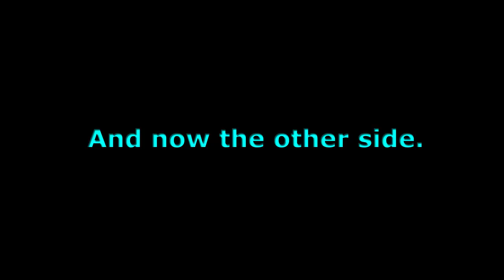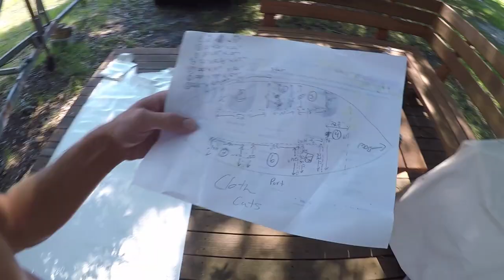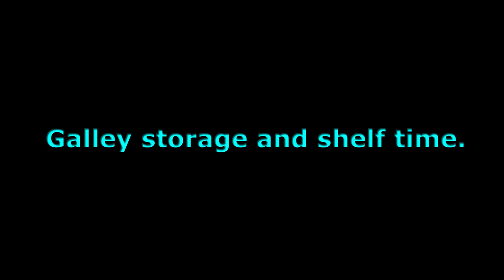Galley and Hull Reinforcement (22' Sailboat Refit) - Neon Swell - Ep. 13 (Trailer)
Galley work and reinforcing the hull with 1708 fiberglass.

Footage from June 2018.